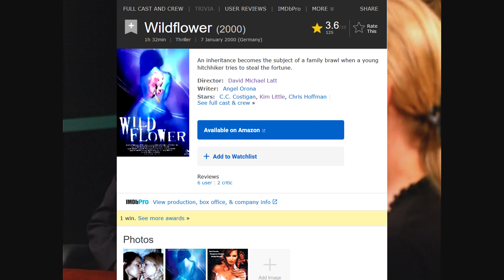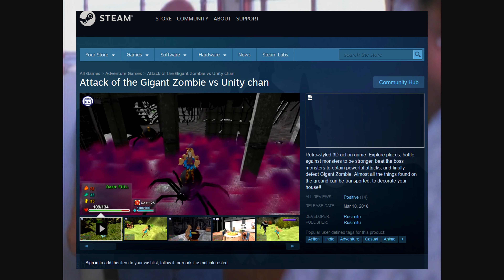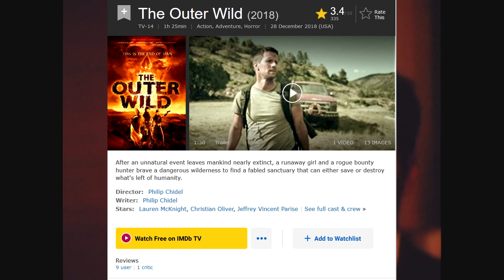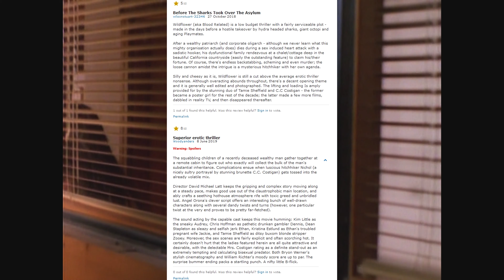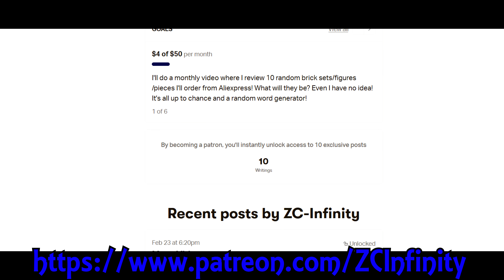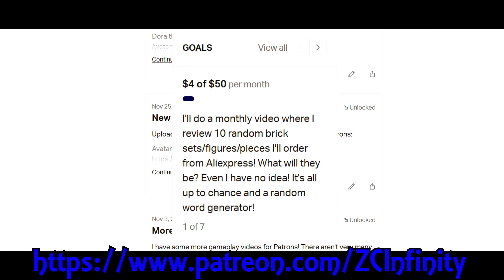Wildflower(1999) Movie Review(LITA)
David Michael Latt shows how talented he is at directing episodes of The Young and The Restless! ...Too bad this is a feature-length thriller we're supposed to take seriously...